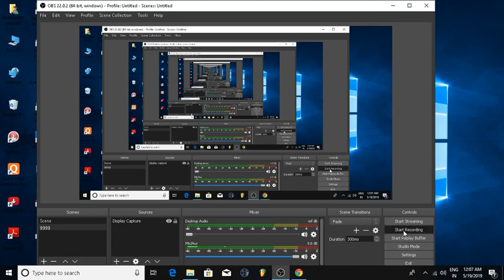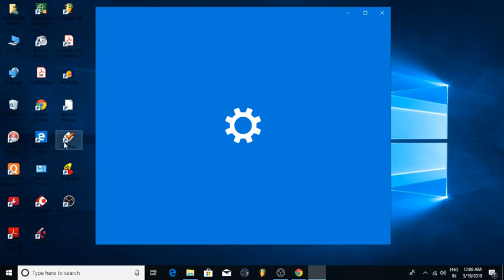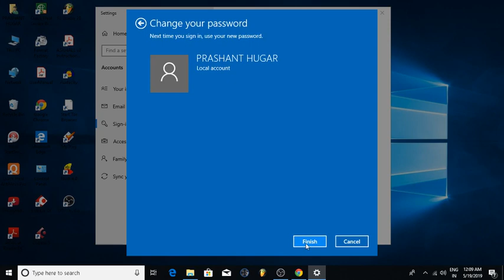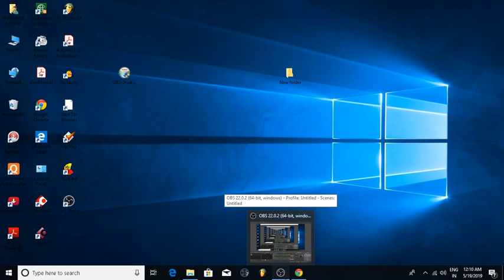how to set password on windows 10(in kannada)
best sreen lock